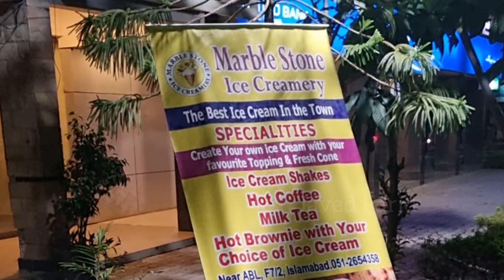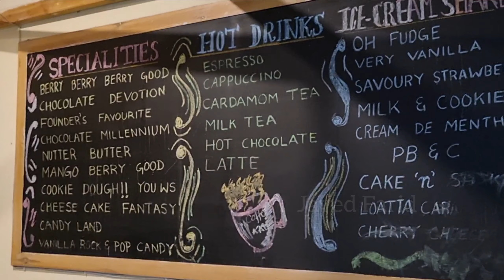Howdy burger, marble stone icecreamery, Matka chai| Jinnah Super market, F7 , Islamabad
Hello viewers!

This video is an informative  short trip to
i. Islamabad
ii. Howdy Burger F7
iii. Marble stone icecream F7
iv. Tandoori junction
v. Jinnah Super market

If you have any question, mention in the comments, i will answer.

Thanks